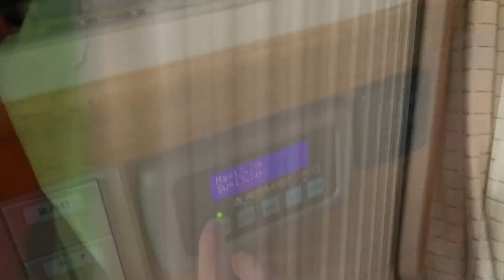【旅便り】今年も北海道キャラバン行ってきますねー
愛犬と北海道くるま旅2021始まります
鳥猟犬コーイケルホンディエのテラとノヴァスコシアダックトーリングレトリバーのピコの日常動画です

MoringBuzz/モニバズの2ndチャンネルです。
こっちはまったりと基本的に撮って出しのダラダラ動画とか日常など、メインチャンネルよりもさらにゆるい動画を自由気ままに投稿いたします。

Audionautix の Country Cue 1 は、クリエイティブ・コモンズ - 表示 4.0 ライセンスに基づいて使用が許諾されます。